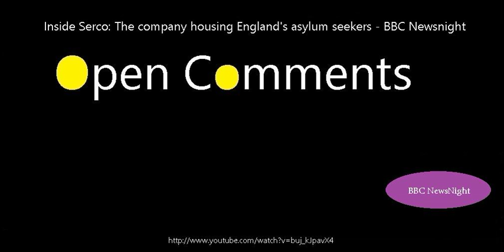Open Comments - BBC Newsnight - Inside Serco: The company housing E...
Open Comments for BBC Newsnight video on Inside Serco: The company housing England's asylum seekers - BBC Newsnight